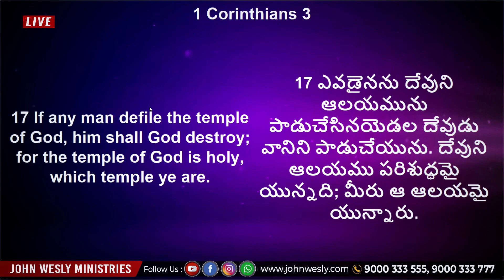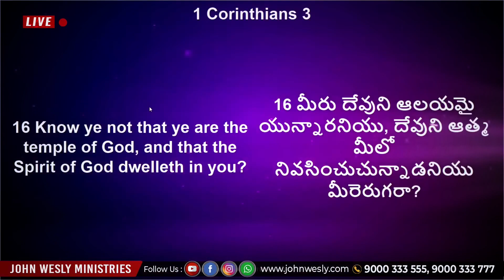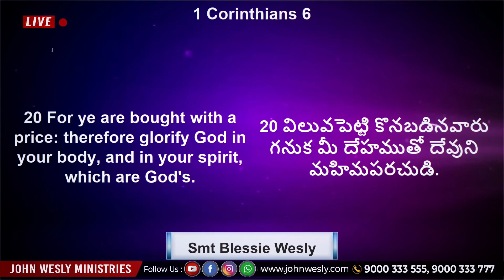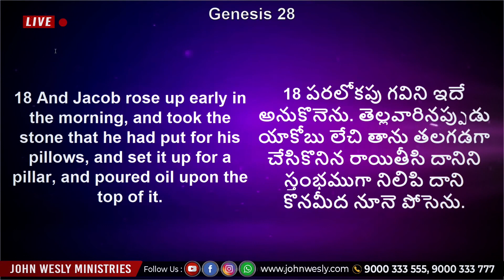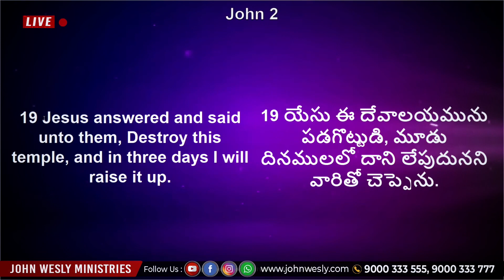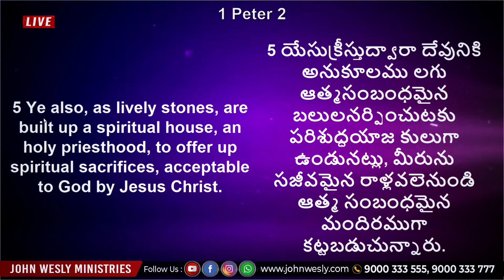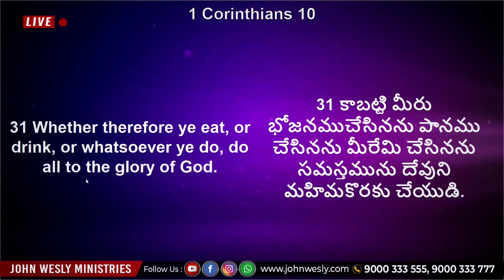దేవుడు నీతోనే ఉండాలంటే | Mrs Blessie Wesly Short Message